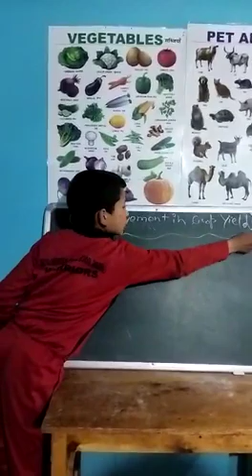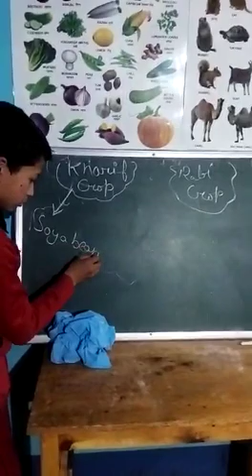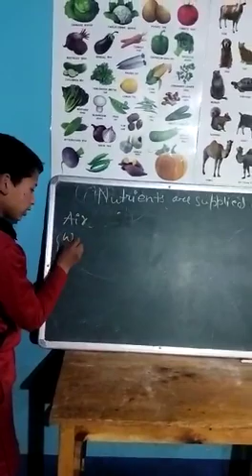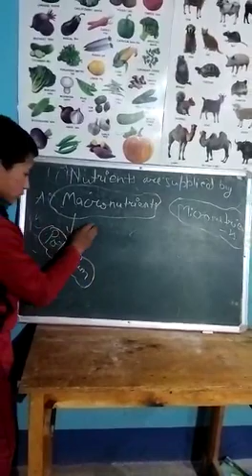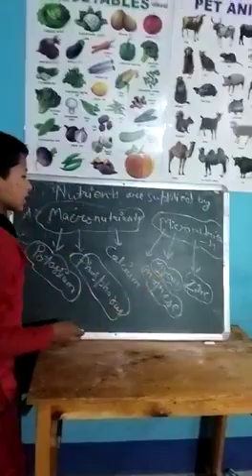Improvement in crop yield by Pankaj of Seraj Mountain Gurukul Janjehli Hostel